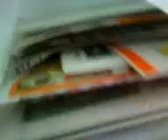Messing around before Senior Night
Just disturbing da peace b4 senior night!